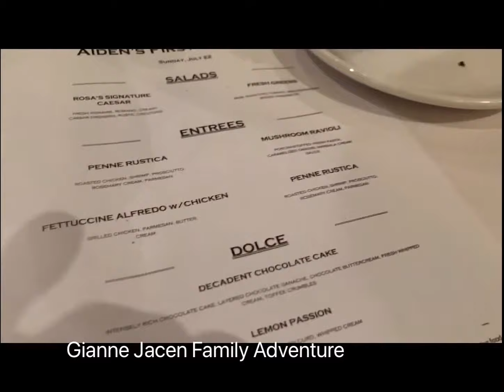Attending a Birthday Party at Romano’s Macaroni Grill, California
Great Italian Food